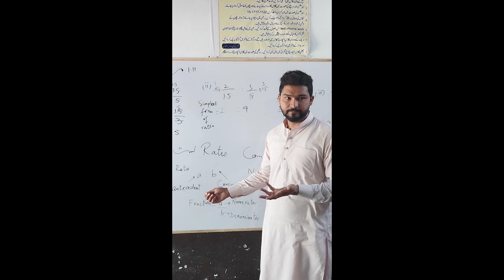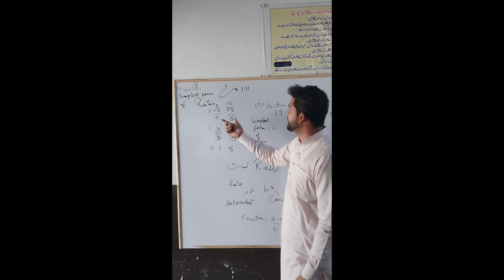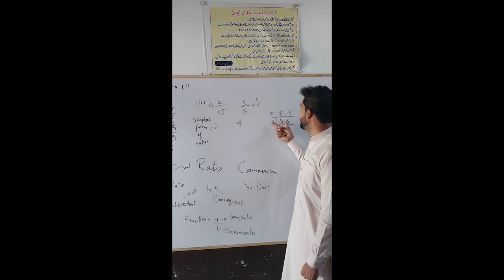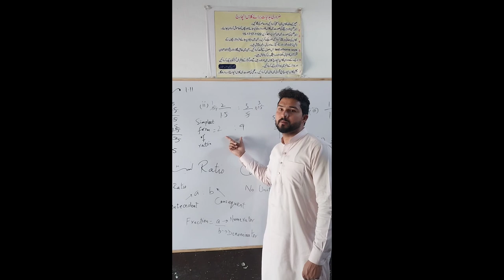Ratio// Class 7 //chapter 1// exercise 1.11// Q no.1// Part 1,2